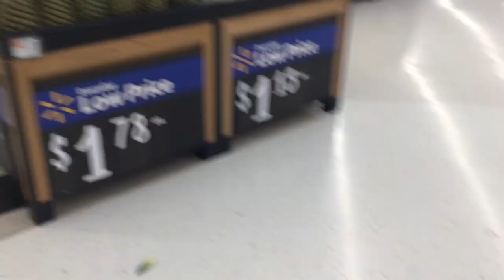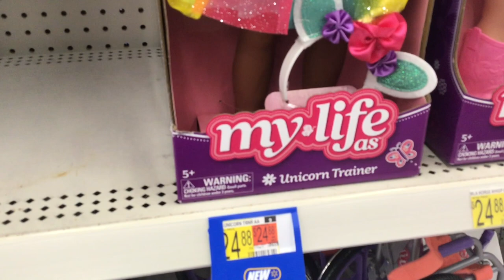Savannah tells Santa what she wants for Christmas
Simple going to get a treat with her $5 and she tells me she wants all these things from Santa :)